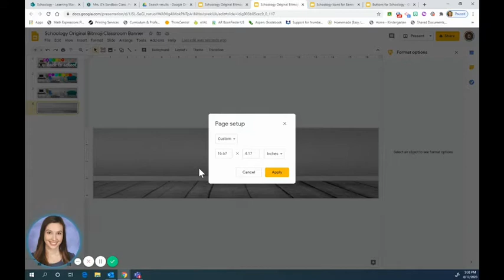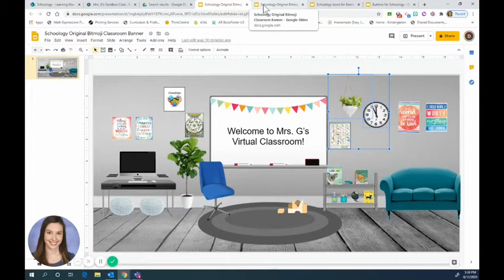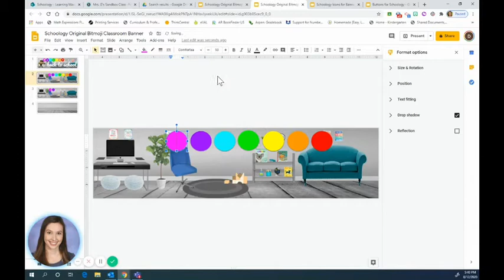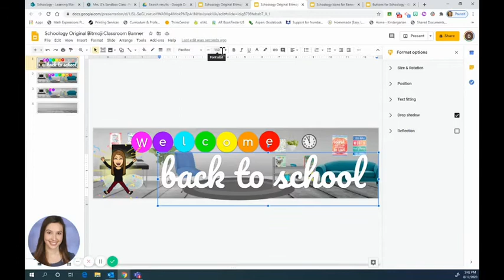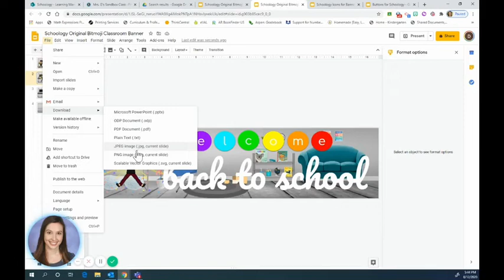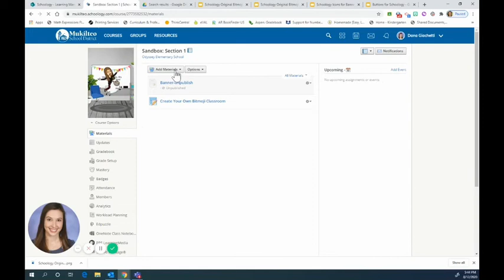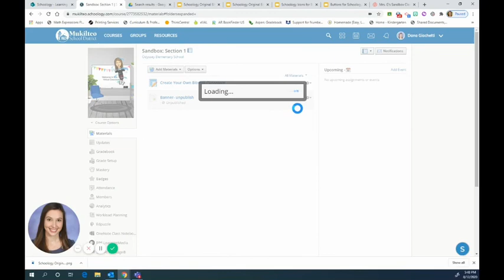How to HACK a Bitmoji Banner in Schoology Part 1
Learn how to make a banner in Google Slides and then add it to the top of your Schoology page.  In part 2, learn how to add interactive buttons.

Just paste in your bitmoji, download the banner, and add it to your Schoology page.